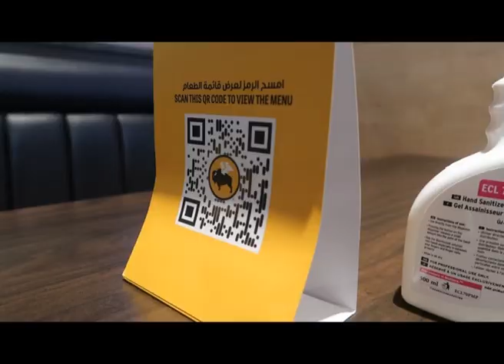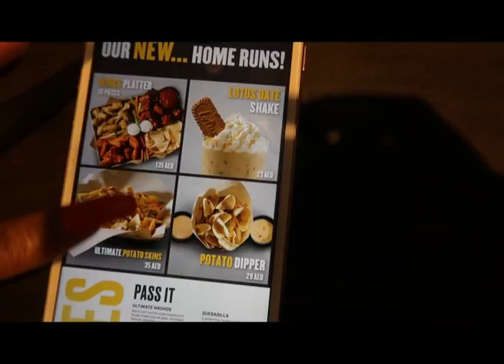Reading a Rude Comment | Vlogmas 2020